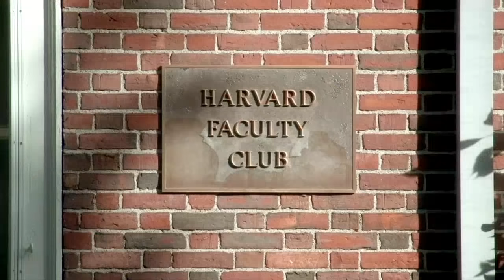"MAGNUS - Der Mozart des Schachs" Filmreview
In diesem Filmreview bespreche ich den Dokumentarfilm "MAGNUS - Der Mozart des Schachs", der sich mit dem Werdegang vom amtierenden Schachweltmeister Magnus Carlsen beschäftigt. Ich zeige dabei den Trailer des Films sowie zwei Filmausschnitte, die exemplarisch für den Stil des Films stehen. Durch die persönlichen Interviews und hautnahen Videoaufnahmen bekommt man intime Einblicke in Magnus' Leben als Schachprofi. Gerade das hochdramatische Kandidatenturnier und dann natürlich der Weltmeisterschaftskampf gegen Viswanathan Anand sind spannend und erzeugen Gänsehautgefühl beim Zuschauer. Mir hat es besonders gefallen diese Turniere nochmal von einer anderen Perspektive mitzuerleben und außerdem Magnus als Mensch mit Problem kennenzulernen und nicht nur als erfolgreichen Schachspieler. Insgesamt, klare Empfehlung von mir, auch für Nicht-Schachspieler, denn der Film hält sich nicht lange mit spezifischen Schachdetails auf sondern konzentriert sich auf das Wesentliche: Magnus' Werdegang zum Weltmeistertitel und wie er es dorthin geschafft hat.

Niclas Huschenbeth (geboren am 29. Februar, 1992 in Hann. Münden) ist ein deutscher Schachgroßmeister. Huschenbeth lernte die Schachregeln im Alter von fünf Jahren und spielte früh in Jugend-Schachturnieren. Er bekam den Titel des Internationalen Meisters in 2008 verliehen und den des Großmeisters in 2012. Seinen größten Erfolg erzielte er im Alter von 18 Jahren als er jüngster deutscher Meister aller Zeiten wurde. Er hat bisher 52 Mal für die deutsche Nationalmannschaft gespielt und an zwei Schacholympiaden teilgenommen. Zurzeit studiert Huschenbeth Wirtschaftspsychologie an der Freien Universität Berlin